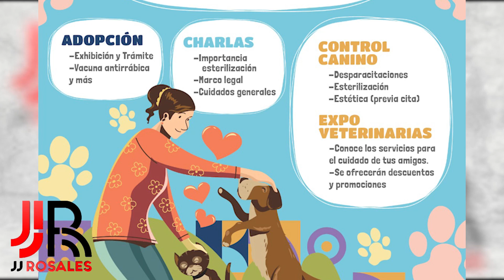Anuncia Ayuntamiento de Morelia el 1er Festival Animalista